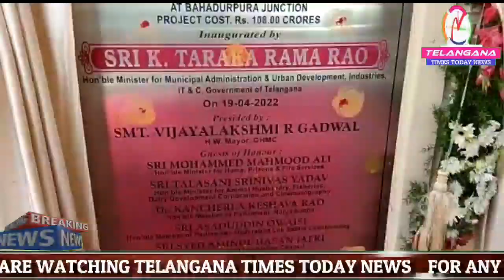Bahadurpura Flyover Ka Iffetah Amal Mai Aya Aaj Minister KTR Sahab Ke Hath'on Aur Telangana Home Mi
Mubarak Ho Mubarak Ho Bahadurpura Flyover Ka Iffetah Amal Mai Aya Aaj Minister KTR Sahab Ke Hath'on Aur Telangana Home Minister Mohammed Mahmood Ali Sahab Aur Aimim Chief Asaduddin Owaisi Sahab Be Maujood Tha.